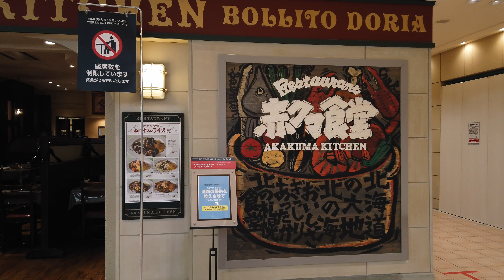【4K】2021 日本 北海道 札幌 中央区 札幌駅 大丸札幌「DAIMARU」散策【Binaural Audio】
日本 北海道 札幌 中央区 札幌駅 大丸札幌

日付 : 2021年 9月7日 夕方
気温 : +23℃
天気 : 曇り

■散歩のビデオを区分けしたプレイリスト

Camera1 -Amazonᴶᴾ
Camera2 -Amazonᴶᴾ
SD Card -Amazonᴶᴾ
Field recorder -Amazonᴶᴾ
Mic -Amazonᴶᴾ
Mobile battery -Amazonᴶᴾ
Mobile battery hand grip -Amazonᴶᴾ
Camera bag1 -Amazonᴶᴾ
Camera bag2 -Amazonᴶᴾ
Editing software -Amazonᴶᴾ
JAPAN SAPPORO WALKはamazon.co.jpを宣伝しリンクすることによってサイトが紹介料を獲得できる手段を提供することを目的に設定されたアフィリエイト宣伝プログラムである、Amazonアソシエイト・プログラムの参加者です。